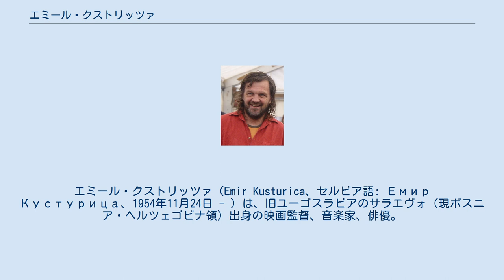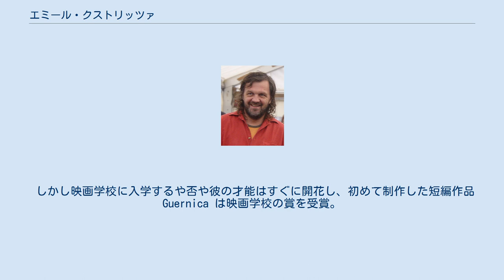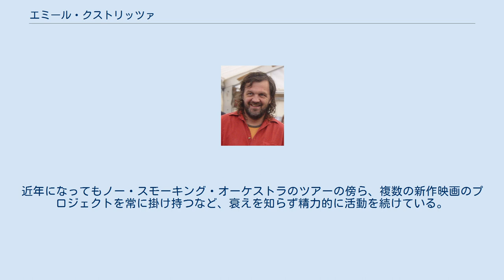エミール・クストリッツァ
ボスニア・ヘルツェゴビナの映画監督
エミール・クストリッツァ（Emir Kusturica、セルビア語: Емир Кустурица、1954年11月24日 - ）は、旧ユーゴスラビアのサラエヴォ（現ボスニア・ヘルツェゴビナ領）出身の映画監督、音楽家、俳優。
 クストリッツァ自身はサラエボ出身だが、父はセルビア人、母はモスレム人であり、自身はユーゴスラビア人であると称している。
 カンヌ国際映画祭の最高賞パルム・ドールを2度受賞しているのをはじめ、世界三大映画祭すべてで受賞している。
 1954年、世俗的なムスリムの両親の元に生まれる。
父はボスニア・ヘルツェゴビナの情報省に、母親は裁判所の事務官である特権階級であり、裕福な環境で幼少期を過ごす。
しかし年が経つにつれロックに夢中になり、どんどん素行が悪い友人と付き合うようになったクストリッツァを見かねた両親が、友人のつてで彼をプラハの国立映画学校FAMUへ留学させることを決める。
18歳だったこの時、クストリッツァは殆ど映画に興味がなかったという。
 しかし映画学校に入学するや否や彼の才能はすぐに開花し、初めて制作した短編作品 Guernica は映画学校の賞を受賞。
卒業後はサラエヴォに戻り、短編のテレビ作品をいくつか制作した後に、初の長編作となる81年『ドリー・ベルを憶えてる?』でヴェネツィア映画祭新人監督賞を受賞。
続く85年『パパは、出張中!』ではカンヌ国際映画祭パルム・ドール、89年『ジプシーのとき』では同じくカンヌの監督賞を受賞。
主にジプシーを視点としたユーモアとシリアスが混在した独特の作風で、一躍国内だけでなくヨーロッパを代表する映画監督へと名を押し上げる。
 また、『パパは、出張中!』制作後には、当時新鋭のパンク・バンドとして国内で人気を博していたネレ・カライリチ率いるZabranjeno pušenjeと出会い、意気投合。
ギタリストとしてバンドのスタジオセッションやコンサートへと参加するようになる。
しばらくしてクストリッツァは『ジプシーのとき』の撮影を開始するに伴いバンドから離れるが、彼とネレの友情はこの後も続いていくことになる。
 1990年にアメリカに移住し、コロンビア大学映画学科の講師に就任する。
この時生徒から持ち込まれたシナリオを脚本として採用した初のアメリカ作品『アリゾナ・ドリーム』を制作するが、撮影中にボスニア紛争が勃発する。
この紛争により自宅の略奪や父の死を経験したクストリッツァは、自分たちの国で起きていることを海外に訴える必要があると感じ、『アリゾナ･ドリーム』を完成させたすぐ後に『アンダーグラウンド』の制作に取りかかる。
ユーゴスラビアの50年に渡る紛争の歴史を寓話的に描いたこの作品は、2度目となるカンヌ国際映画祭パルム・ドールをクストリッツァにもたらし、彼の映画監督としての地位をより一層確固たるものにした。
 しかし政治的描写に満ちたこの作品は、賞賛と同時に批判も巻き起こすことになる。
論争に嫌気が差したクストリッツァは「もう映画は撮らない」と引退を表明。
この発言はまもなく撤回されるが、一連の騒動は以後のクストリッツァの作風に大きな影響を与え、特に次作『黒猫・白猫』ではメッセージ性を徹底的に排除したスタイルへと変貌した。
しかし元々クストリッツァ作品の一つの特徴でもあった陽気さとユーモアを追求したこの作品は、『アンダーグラウンド』とは別の賞賛によって迎えられ、ヴェネツィア国際映画祭では監督賞を受賞する。
また、この映画の撮影中、音楽を提供してもらうためにネレ・カライリチに連絡したのがきっかけとなり、クストリッツァはネレのバンドに再び加入する。
エミール・クストリッツァ&ノー・スモーキング・オーケストラと名を改めたこのバンドは、以後彼の映画音楽の殆どを担当することになる。
 2004年には、『アンダーグラウンド』と同じくユーゴ内戦を舞台にしながらも、『黒猫・白猫』のような楽観的な作風を推し進めた作品『ライフ・イズ・ミラクル』を発表。
またクストリッツァは、この映画の撮影で使用したセルビアにある小さな村の景観を気に入り、村ごと買い取りKustendorfという自分の村を作り上げる。
クストリッツァはその村に映画学校やレストランなどを自費で建設し、2008年には建設した映画館で映画祭を開催。
2009年...